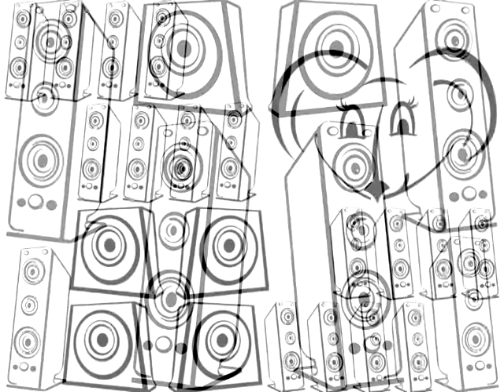Odcinek 44 - Kino domowe, czyli czemu coraz więcej głośników - Dzieci starsze